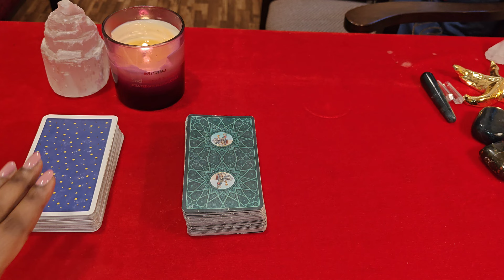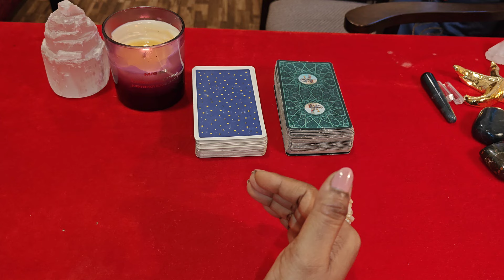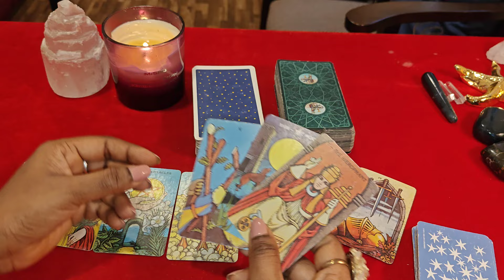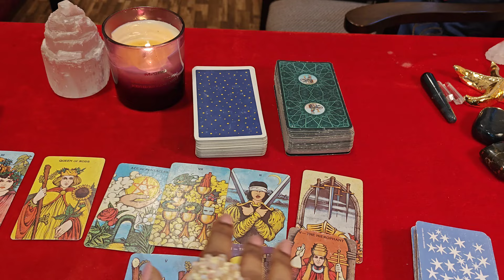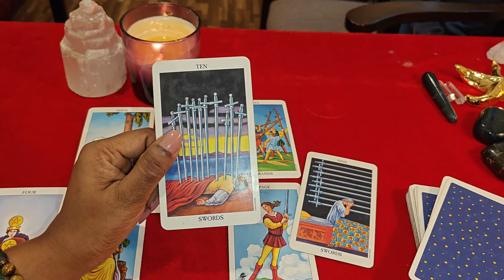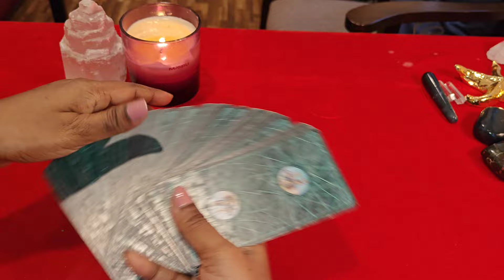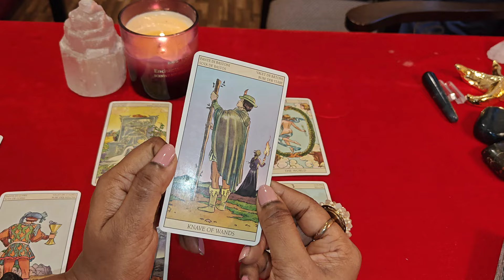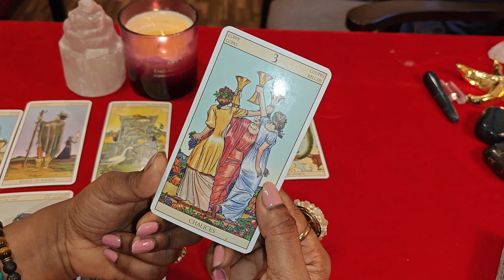ಭವಿಷ್ಯ ಮತ್ತು ಟ್ಯಾರೋ pick a card 3 months future